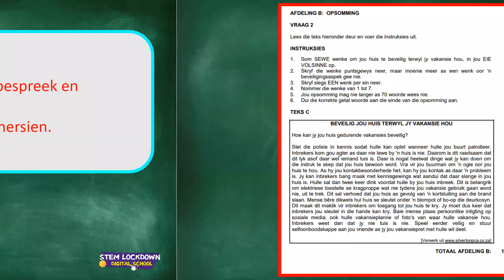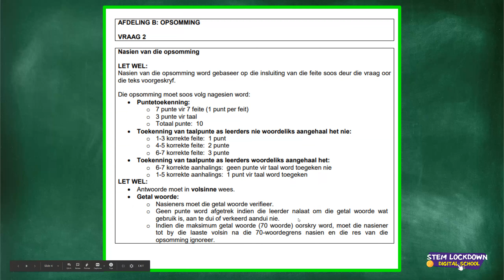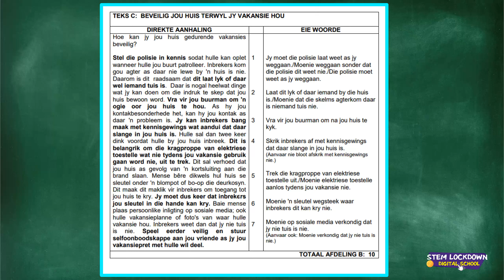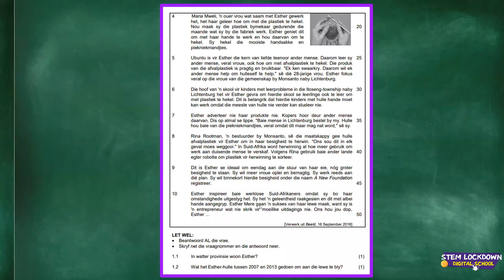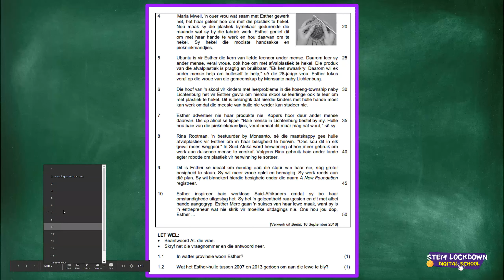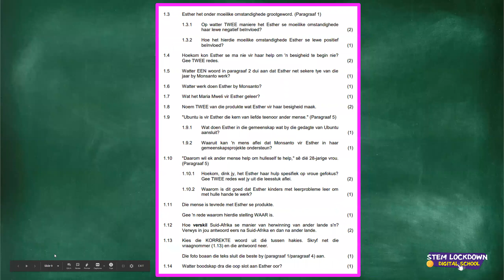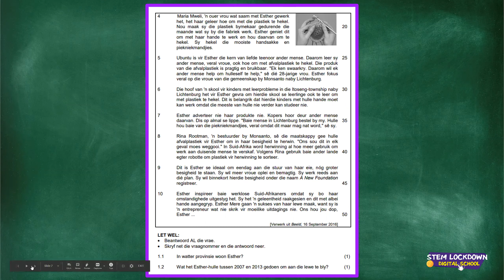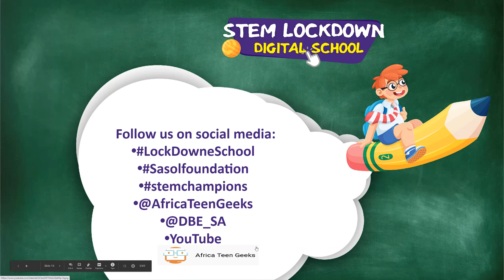Grade 12 - Afrikaans FAL | Opsomming bespreek en behandel / Begripstoets